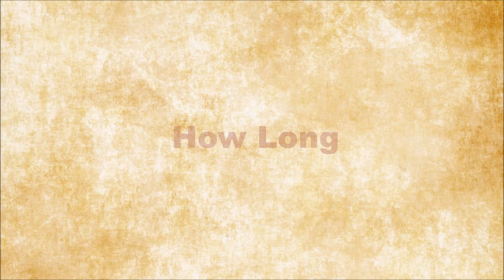How Long - Tove Lo - Music Video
AVideo Music